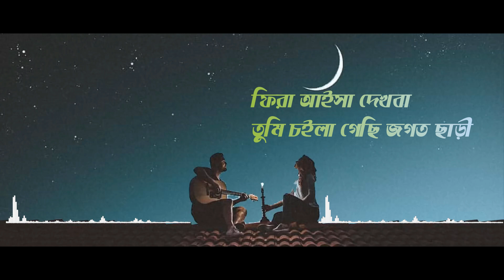Lal Shari Poriya Konna | লাল শাড়ী পরিয়া কন্যা | Cover | Nigor Sultana | Bangla Sad New Song | JSM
Cover Credits:
 Nigor Sultana

Song: Lal Shari Poriya Konna
Singer: Shohag
Lyrics: Rejaul Hossain
Tune: Shohag
Label: Central Music and Video [CMV]

Song Link: Lal Shari Poriya Konna
Singer: Shohag

* ANTI-PIRACY WARNING *
This content is Copyright to Team jsm ! Legal action will be taken against those who violate the copyright of the following material presented!